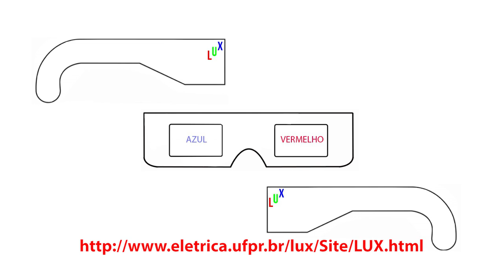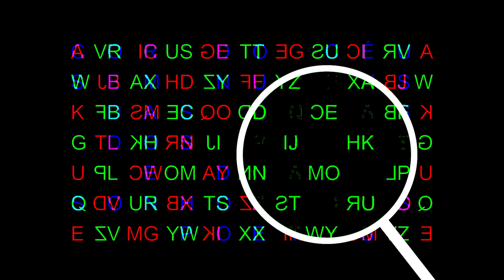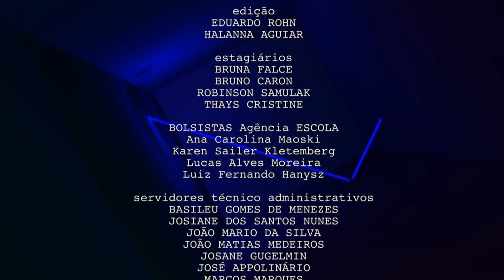Lux | Filtro de luz e espectro (10/08/19)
Você sabe como funcionam os óculos 3D, aqueles que usamos quando vamos ao cinema?

Filtros de luz e filtros de cores têm diversas aplicações e é sobre eles que vamos falar no Lux de hoje! E no fim desta edição, você vai aprender a construir seu próprio óculos 3D! Confira!

O programa Lux é uma parceria entre a UFPR TV e o Departamento de Engenharia Elétrica da UFPR. Mais informações, acesse